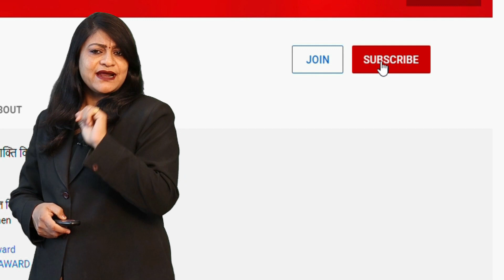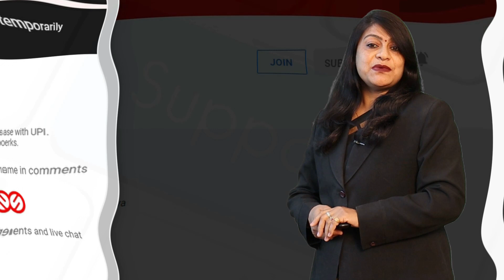Ashok Gehlot के सामने हो गया हंगामा चल गए लात घूंसे